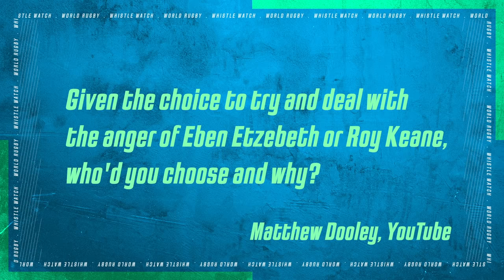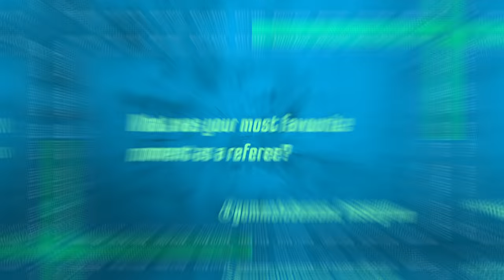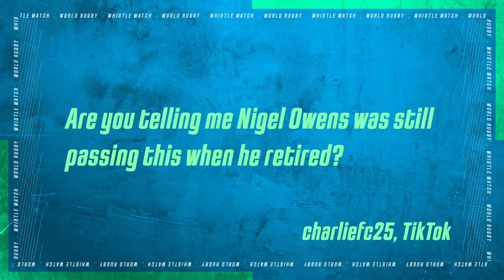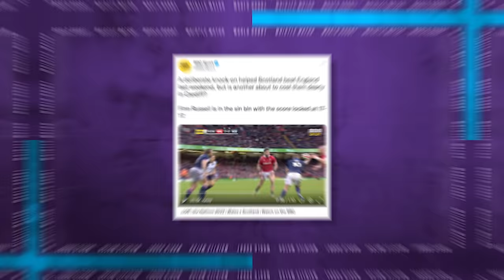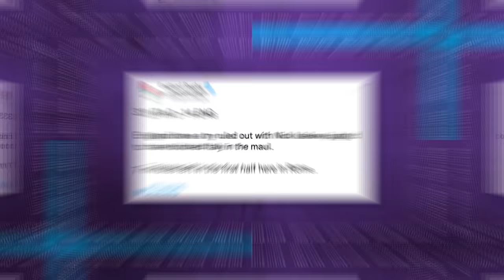Was Finn Russell's Yellow Card the Correct Decision?! | Whistle Watch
Whistle Watch is back for round 2 after another weekend of thrilling action of Six Nations rugby! Nigel returns to answer all your Emirates fans question, he tackles all the weekends action, including Finn Russell's yellow card, in Whistle Watch and of course there's time for a challenge as Nigel puts his NFL knowledge to the test after a tense Superbowl Sunday!